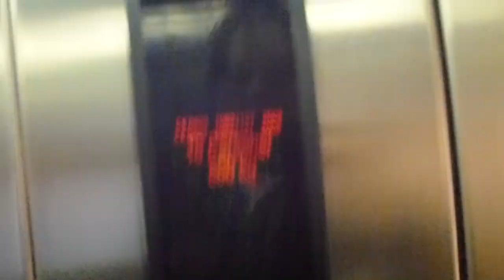Broken KONE Ecodisc elevator @ Stockholm central station track 5 6